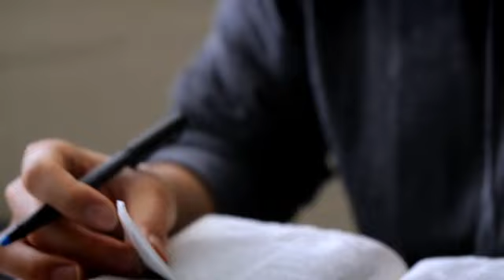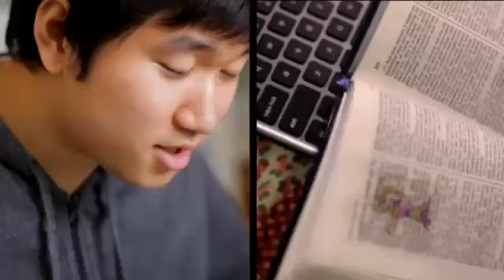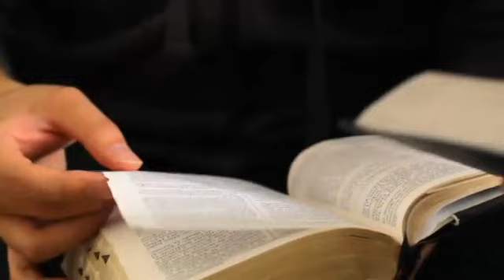Lo que las Escrituras significan para mí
Las Escrituras pueden tener un significado particular para cada persona. El élder Richard G. Scott explicó: "Estas pueden llegar a ser amigas incondicionales".